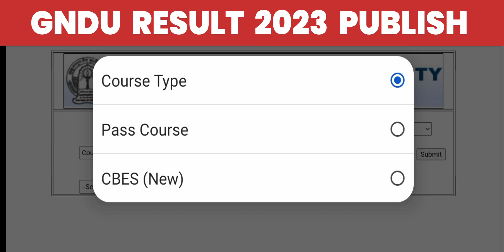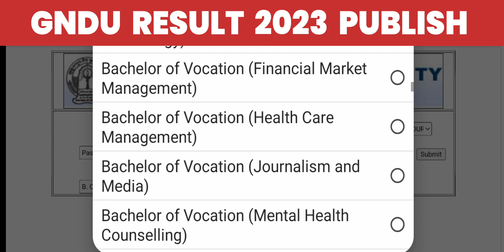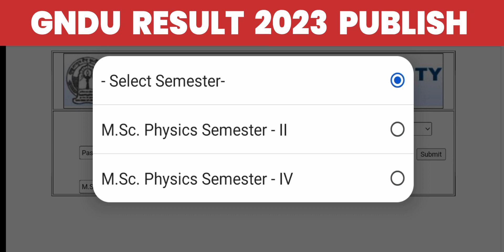GNDU RESULT 2023 PUBLISH 🔥😱 BREAKING NEWS || Gndu Result News Today || Gndu Latest Update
✓ Gndu Admission
✓ Gndu Datesheet
✓ Gndu Exams
✓ Gndu Result
✓ Gndu News
✓ Gndu Notification